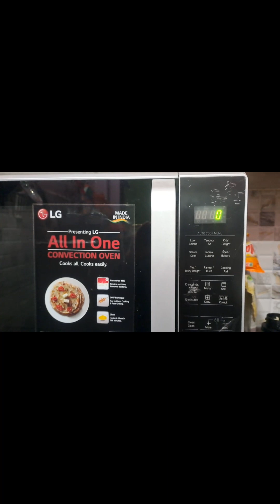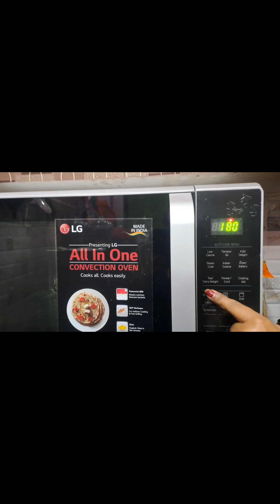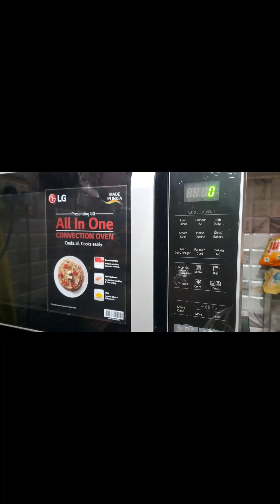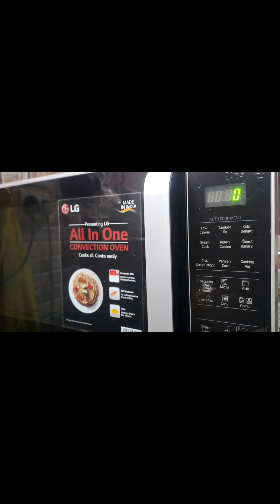winter ke season me asani se Dahi Jamane ki simple trick / by vlog with nilima / kitchen vlog